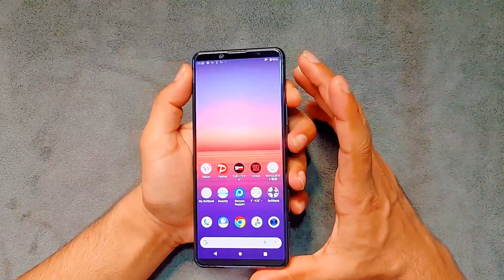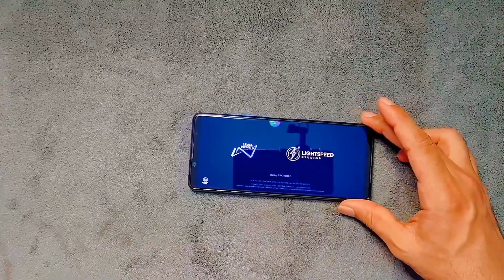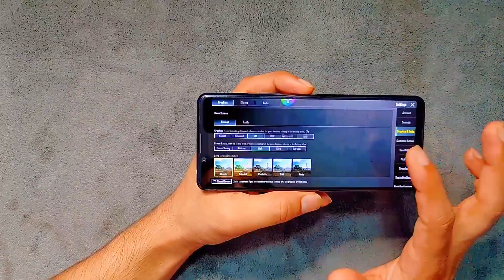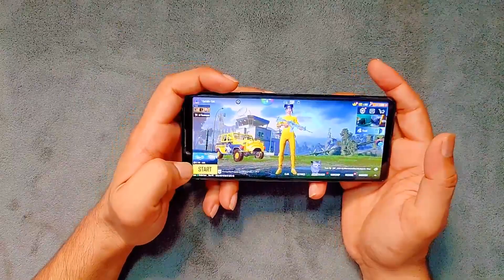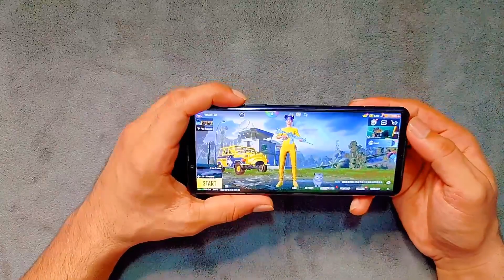Sony Xperia 5 Mark 2 PUBG Test | Price? | Heat & Lag | Battery | Recording | Electro Sam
*My Data*

Shop Adress : Shop no 16A, Ground Floor,  Noor Mobile Mall, 6th Road, Rawalpindi

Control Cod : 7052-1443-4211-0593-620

1vs4, 2vs4 Gameplay Content Creater

Server : Middle East
4 Finger claw + gyro always on
In Game : EleCtR0_SaM
Clan: EleCtR0_Plays

My Setting!
[Graphic]
-Graphics : Smooth
-Frame Rate : 60fps
-Style : Colorful
-Anti-aliasing : Disable
-Auto-adjust graphic : Enable